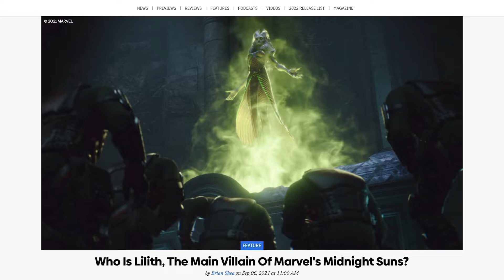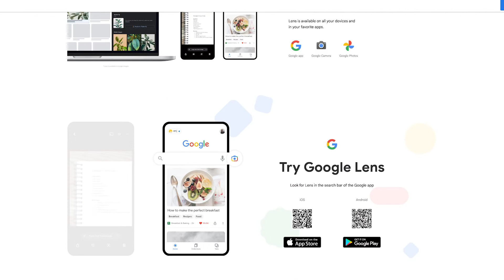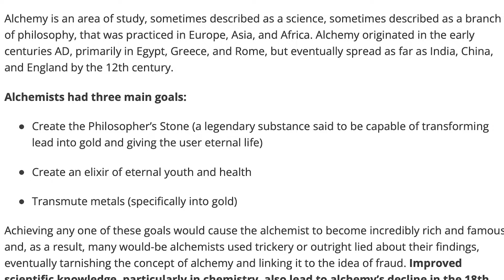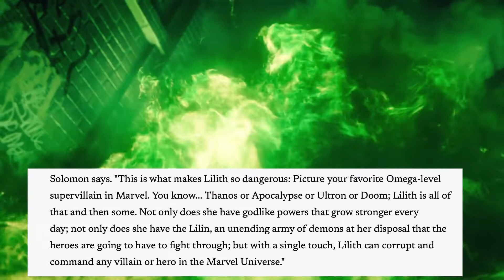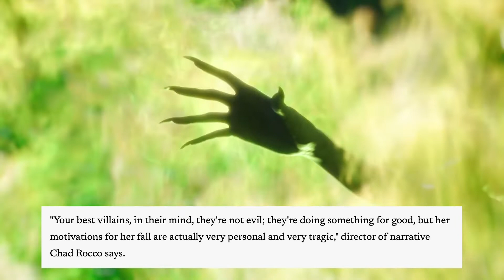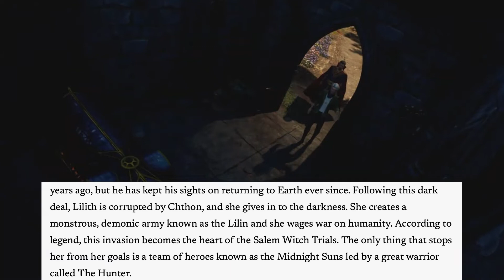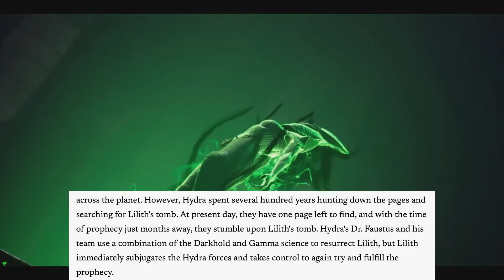Marvel's Midnight Suns TRAILER BREAKDOWN! Lore & Details You Missed!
Marvel's Midnight Suns , Darkness Falls trailer, visual & audio analysis by High Dephinition!

What details did you miss in the newest Marvel's Midnight Suns trailer?
High Dephinition breaks down this trailer of Midnight Suns almost frame-by-frame to explain the story details, gameplay features, and tons of source material to talk about!

streamelements/high_dephinition/tip
or